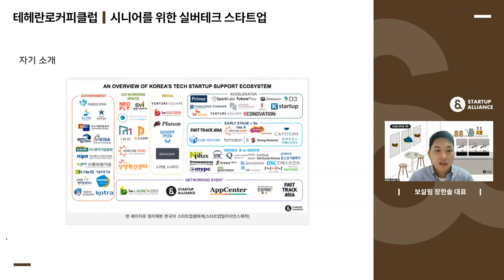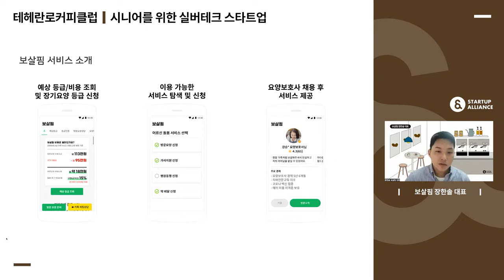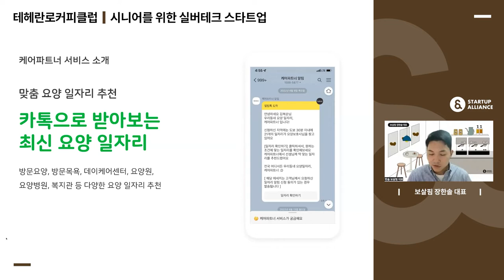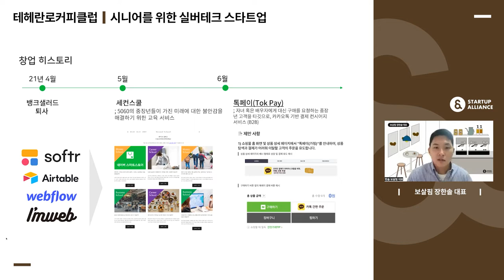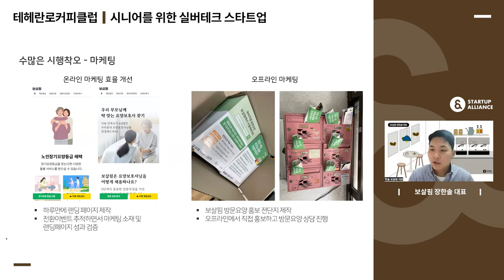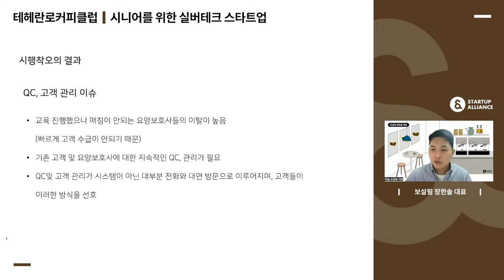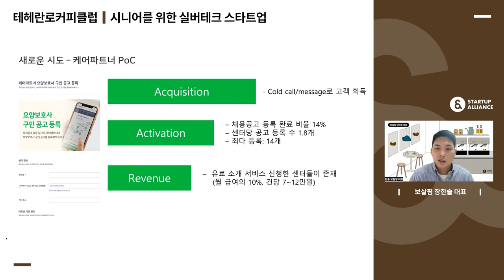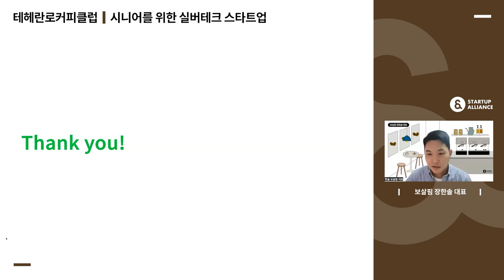[테헤란로커피클럽] 보살핌 장한솔 대표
노인 돌봄 서비스의 정보를 제공하고 중개해 주는 스타트업 '보살핌’을 소개합니다! 장기 요양 예상 등급을 조회 및 신청하고자 하는 니즈를 발견한 것이 ‘보살핌’의 시작이었는데요. 4개월 만에 월평균 2천 명이 이용한 맞춤 방문 돌봄 서비스를 제공하고 있는 ‘보살핌'의 창업기를 지금 영상으로 만나보세요.